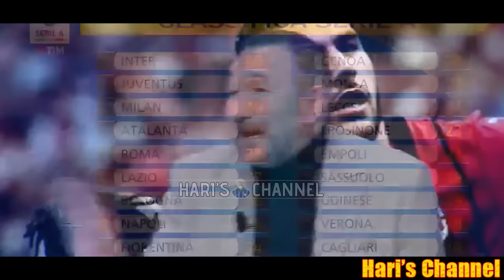UN INTER INARRESTABILE SBANCA L'OLIMPICO CONTRO LA ROMA VINCE 4-2 E DOMINA